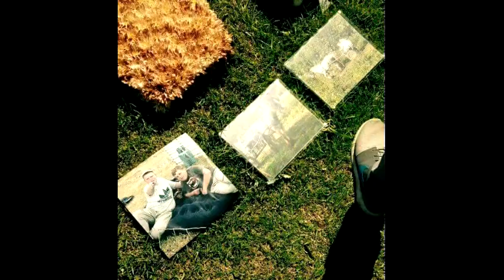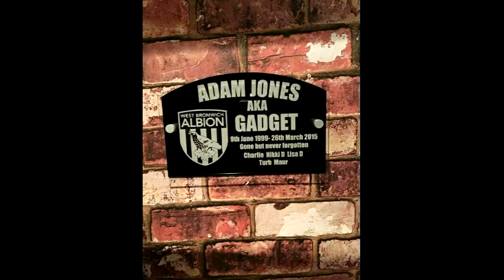Adam jones R.I.P